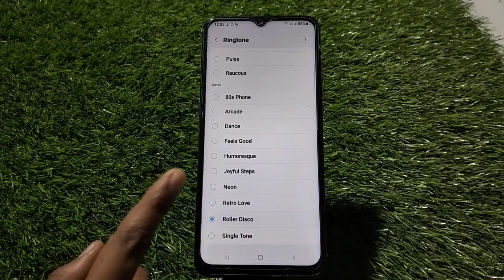How To Set Ringtone In Samsung Galaxy M04, Ringtone Change Kaise Karen In Samsung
How To Set Ringtone In Samsung Galaxy M04, Ringtone Change Kaise Karen In Samsung Galaxy M04,Samsung Galaxy M04ringtone Setting Kaise Karen,

Ringtone_Change Samsung Galaxy M04